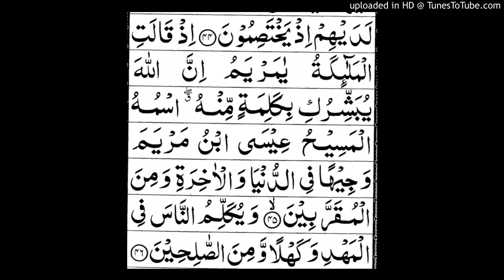Surah al imran ayat no.45 to 46.translation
Surah al imran ayat no.44 to 46.word by word meaning.complet translation.